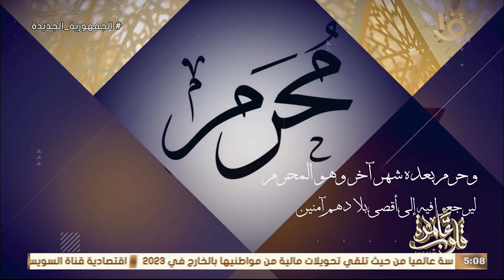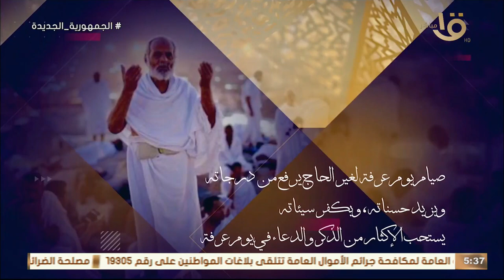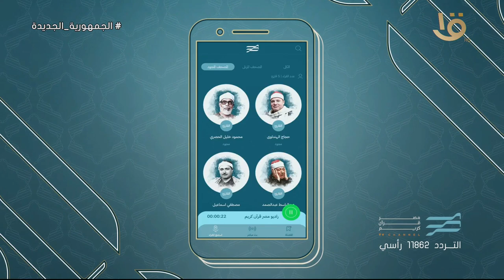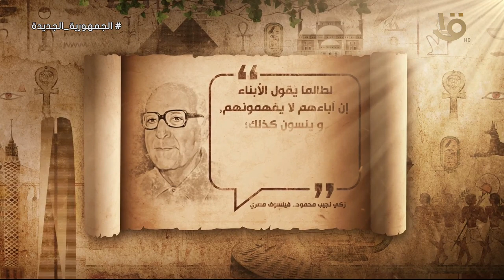كيفية تعظيم شعائر الله في تلك اليوم العظيم " يوم عرفة" مع د. نادية عمارة الحلقة الكاملة 15/6/2024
قلوب عامرة | كيفية تعظيم شعائر الله في تلك اليوم العظيم " يوم عرفة" مع د. نادية عمارة الحلقة الكاملة 15/6/2024